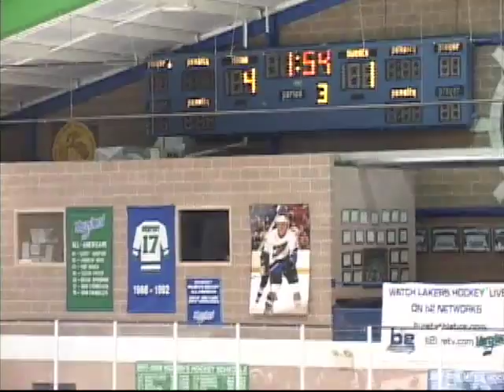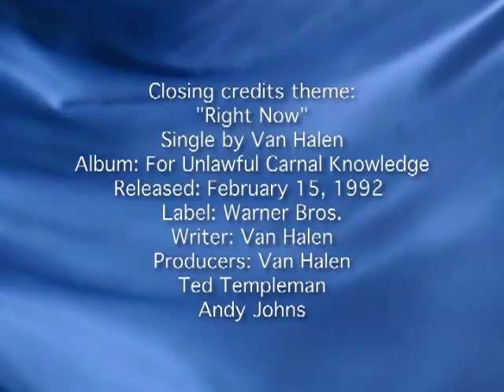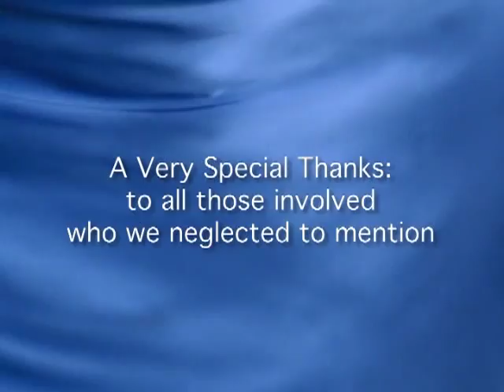Dec. 3, 2007: Mercyhurst Lakers vs. Pitt Panthers (ACHA)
Mercyhurst Ice Center
Erie, PA

Mercyhurst College Lakers vs. University of Pittsburgh Panthers

Play-by-Play: John Baranowski
Color Commentary: David Stearns
Camera: Derek Sobczak